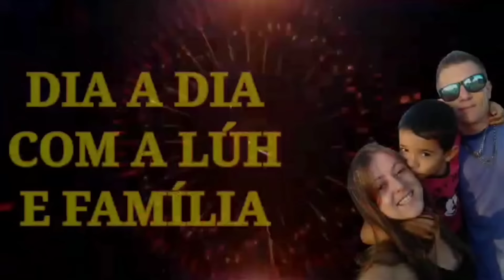vlog terminei já o terceiro jogo de passadeiras 🙌🏻🎉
Meus outros Canais➡️‎@crochedaluh

📢☎️ whatsapp Da fábrica 🏭Vinaluh⬇️
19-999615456